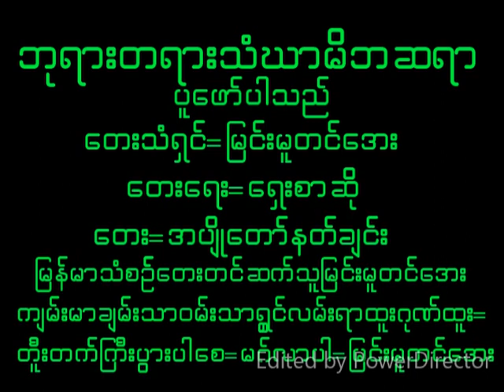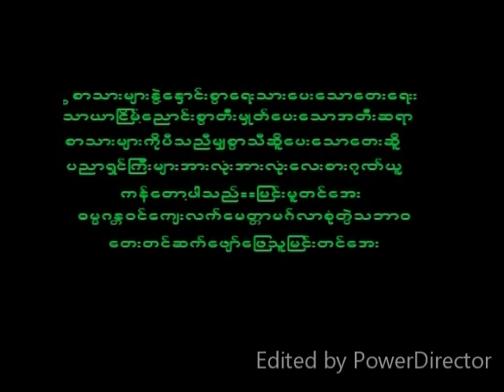April 6, 2023